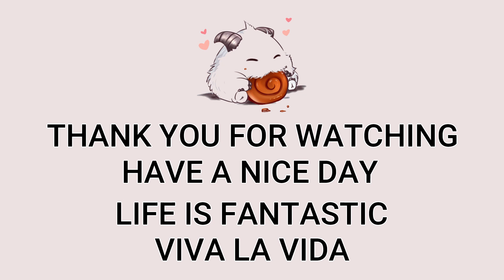Top Pantheon VS Sett Highlights | LAN GranMaster | Patch 12.13